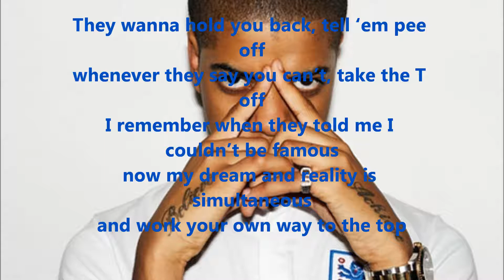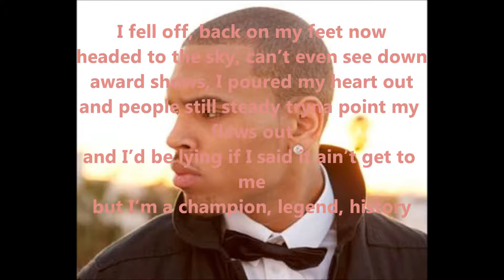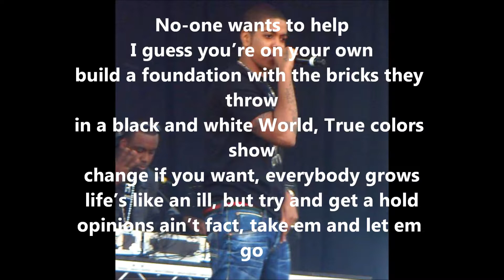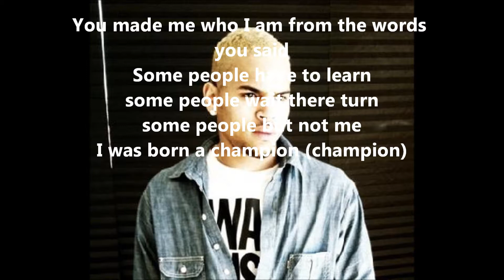Champion - Chipmunks ft Chris Brown lyrics